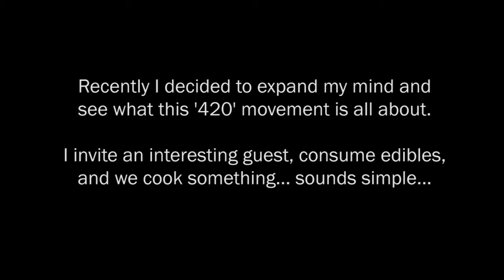Part 2.1 - How To Use A Volcano Quick Guide. (Part 1)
Volcano start: 1:30

Recently I decided to expand my mind and see what this '420' movement is all about.

I invite an interesting guest, consume some THC edibles, and we cook something... sounds simple...

I eat THC infused edibles with my guest Mike and today he shows me how to use a volcano.